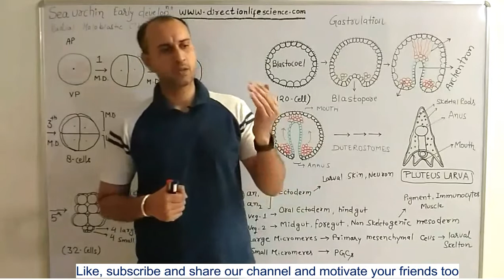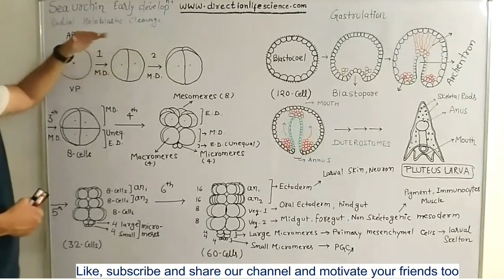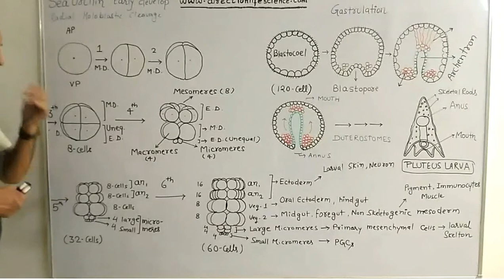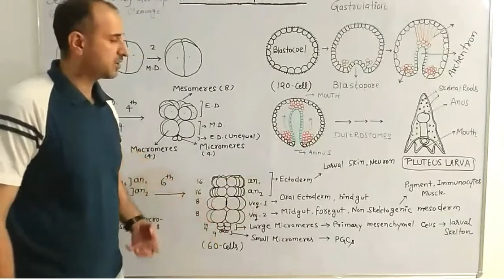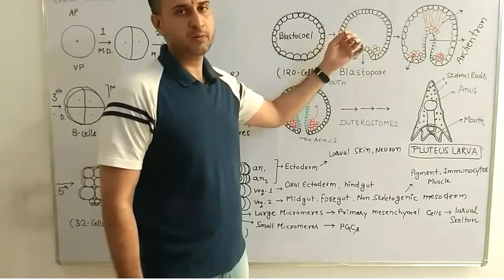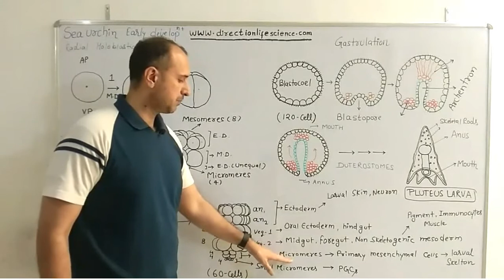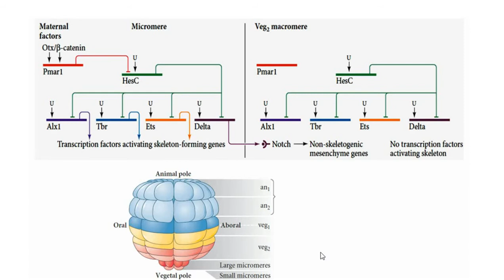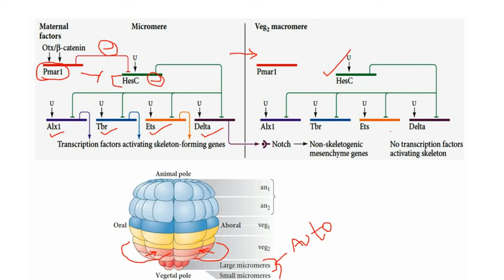Sea urchin early embryonic development complete